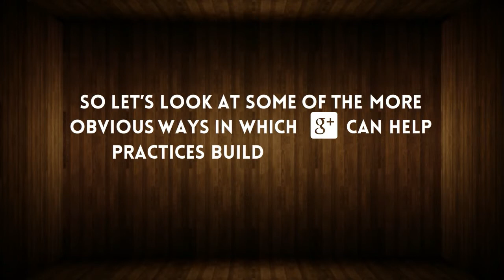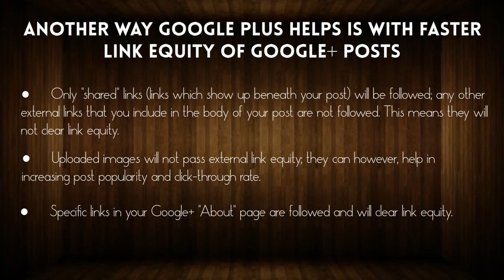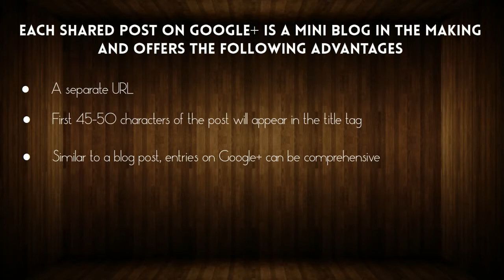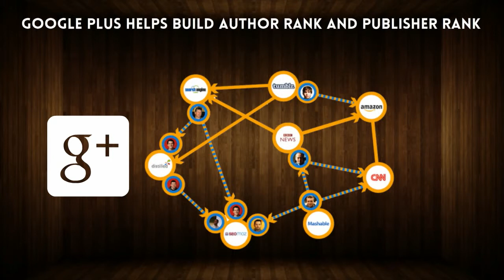Google Plus- Why +1's are Beneficial for your Practice's Online Marketing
This Ekwa Marketing video discusses Google Plus, +1's and the benefits that +1's have for your online marketing and social media marketing.